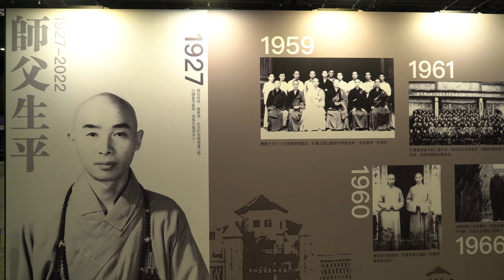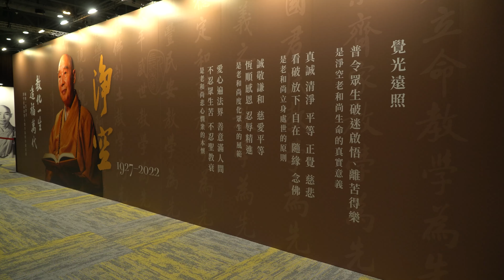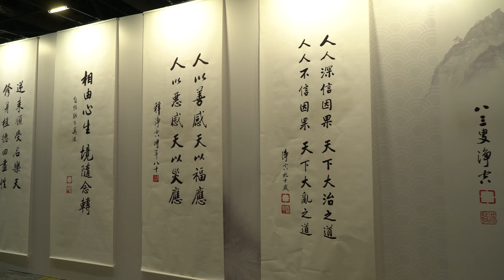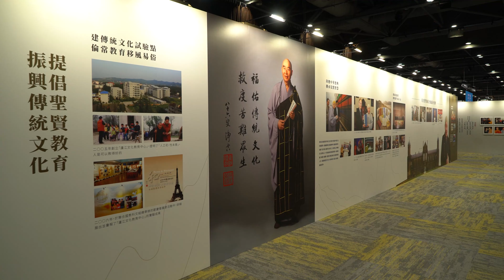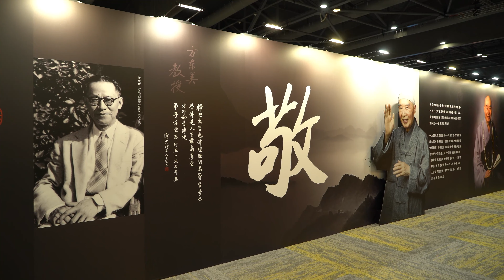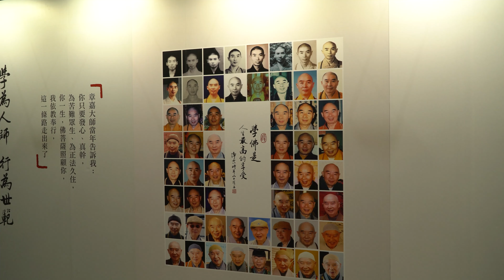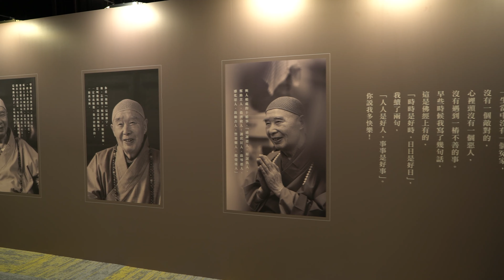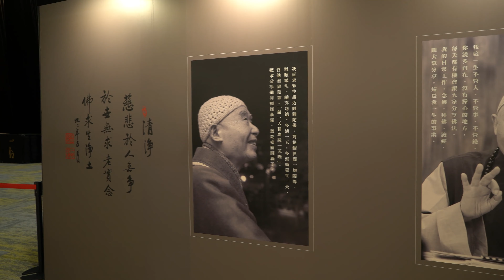恩師 淨空老法師圓寂周年追思展